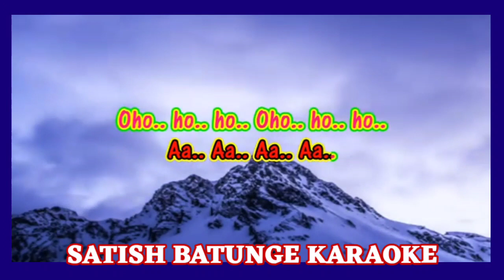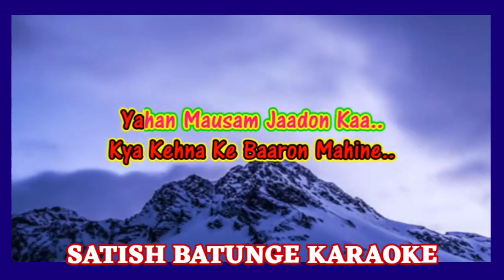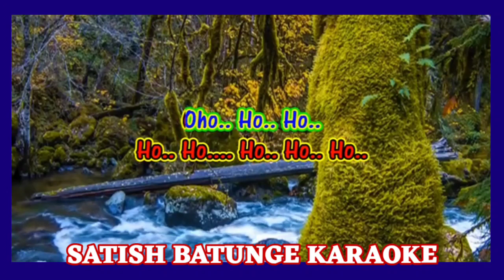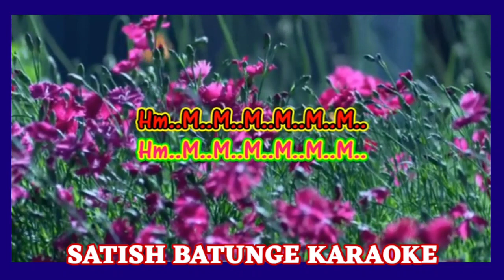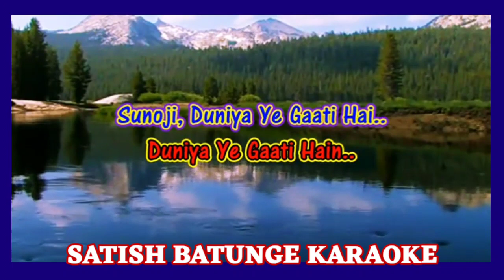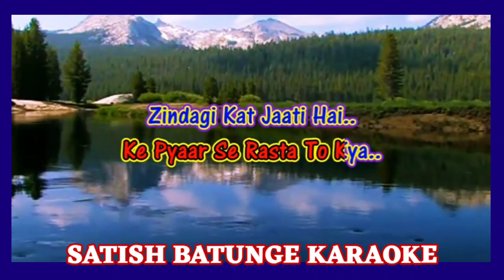HUSN PAHADON KA PLAIN KARAOKE BY SATISH BATUNGE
ORCHESTRA HITS ON BEATS